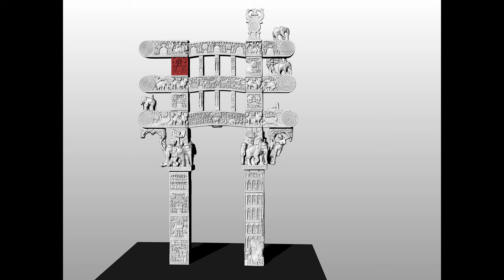Humboldt Forum - Warum steht ein indisches Tor vor dem Berliner Schloss?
Seit Ende 2022 steht vor dem Humboldt Forum, dem Portal V des Berliner Schlosses, ein Tor aus rötlichem Sandstein.
Um war für ein Tor handelt es sich? Wer hat es dort aufstellen lassen? Welche Geschichte verbirgt sich dahinter? Und welche Symbolik?
Antworten darauf gibt es in diesem Video.

Wer mir einen ☕ oder 🧉 spendieren möchte oder dauerhaft die Entwicklung des Kanals unterstützen möchte, kann dies gerne hier tun
Herzlichen Dank! 🙏